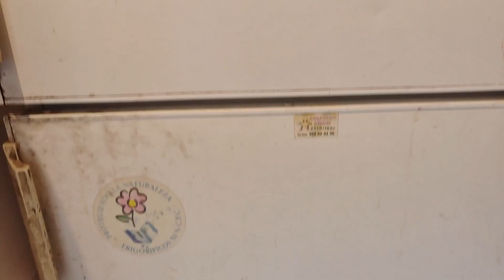🏠🏠NUESTRA NUEVA/VIEJA CASA --2🏡// EmpeZamoS CoN El PaTiO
HOLA COMO ESTAIS? YO HOY OS DEJO UN SEGUNDO VIDEO DE NUESTRA NUEVA CASA  PARA REFORMAR ESPERO QUE OS GUSTE CHAOOOO